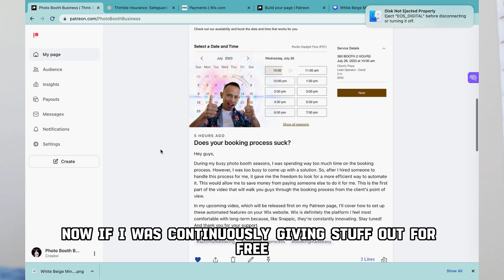Photo Booth Rental | Giveaways